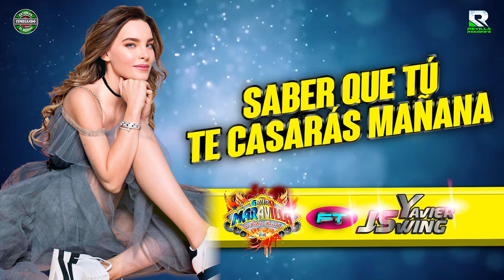BELINDA NO TE CASES || GRUPO MARAVILLA DE ROBIN REVILLA FEAT YAVIER J SWING || VIDEO LYRICS